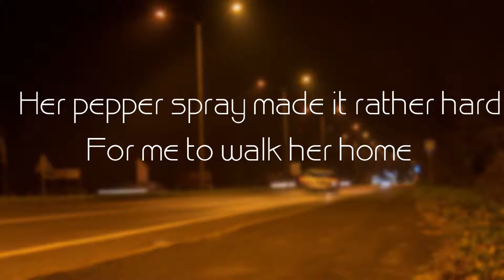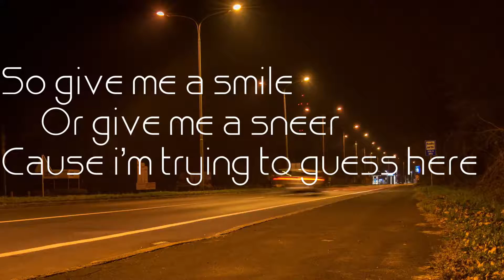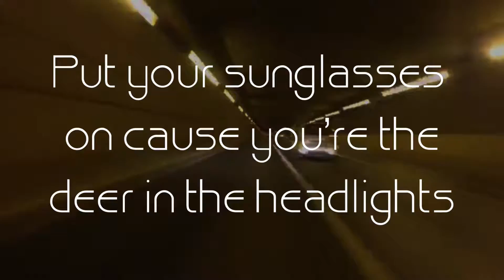Owl City | Deer in the Headlights - Lyric Video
ATB #2